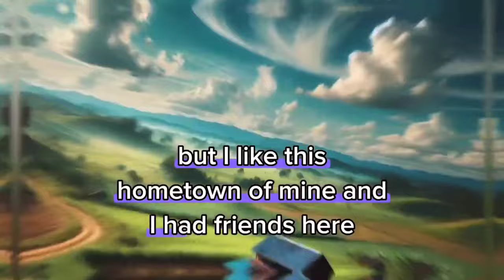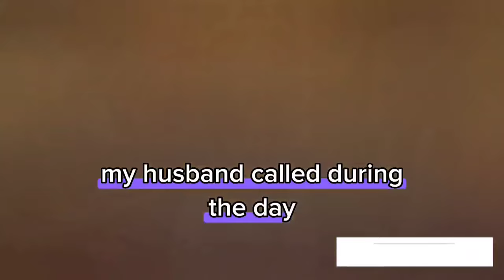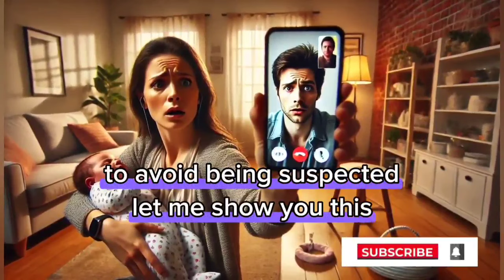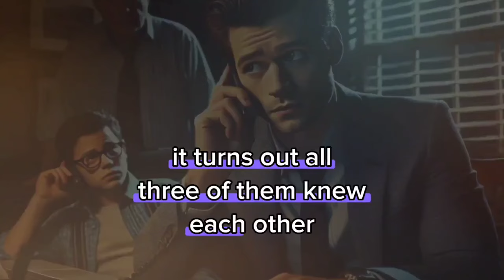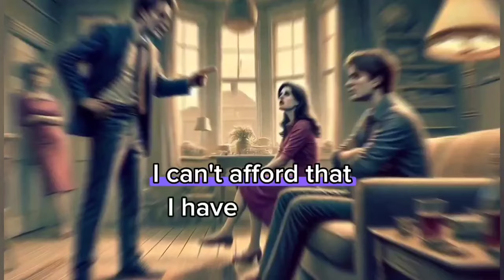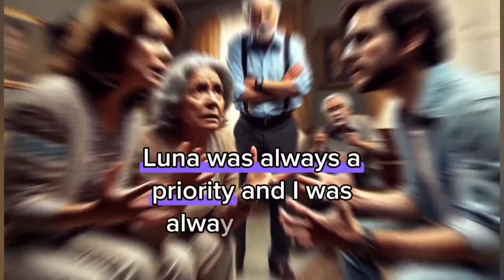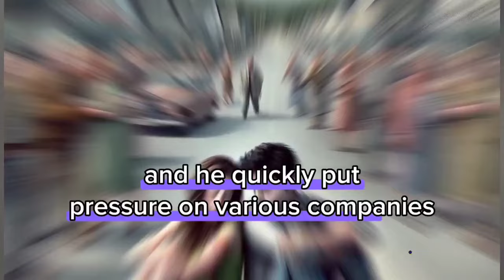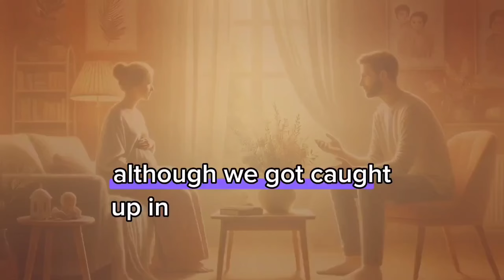Revenge:Angry Hubby:Don't leave our baby with your sis!'Me:Our Daughter is at home.Amazing truth is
MY HUSBAND AT WORK CALLED ME ANGRY" DON'T LEAVE THE NEWBORN IN MY SISTER'S CARE!" I SAID "HUH? OUR BABY IS SLEEPING THERE"...
Revenge story
Batrayal